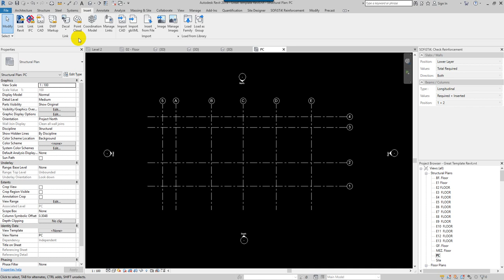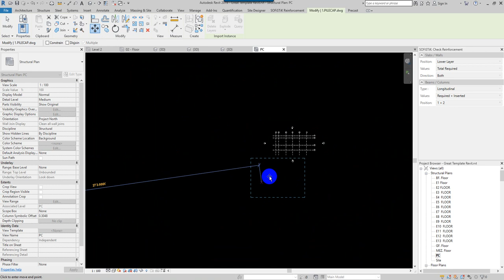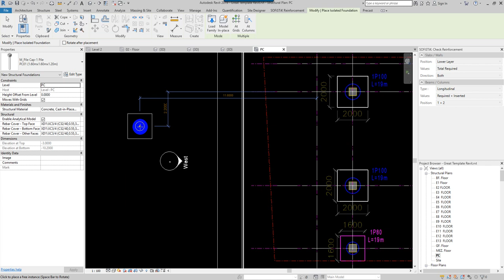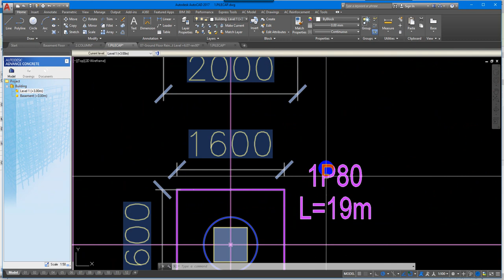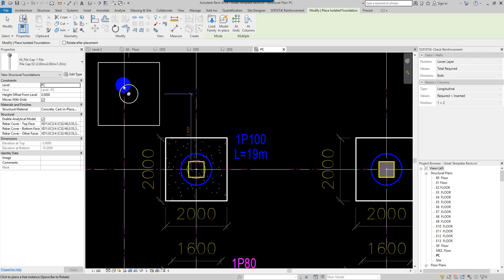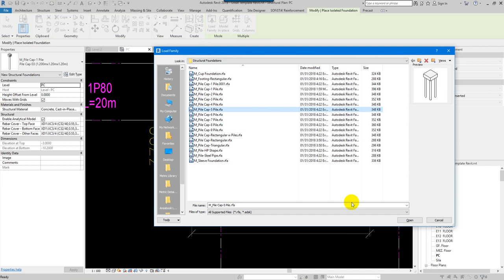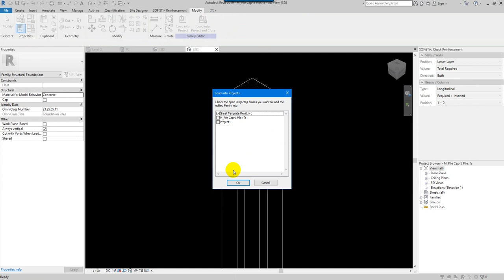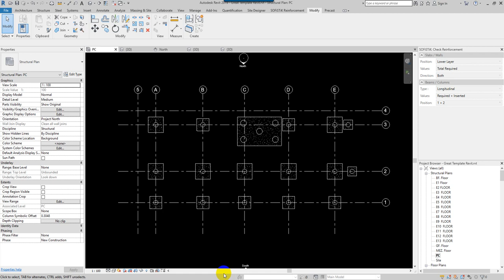08 Modeling Bored Pile and Pile Cap Layout